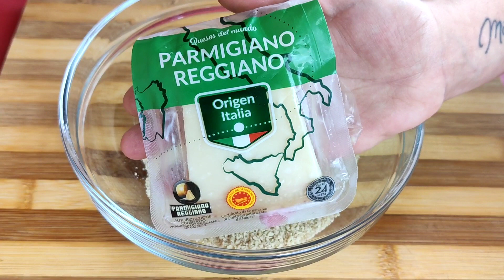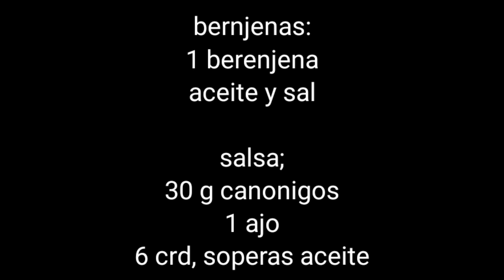🍆 berenjenas gratinadas ✨ súper fáciles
berenjena
1 berenjena
sal
aceite

salsa
30 g canónigos
1 ajo
6 crd aceite oliva

relleno

50 g tomates Cherry
40 g aceitunas negras
150 pan rallado grueso
150 parmesano
1 crd perejil
1 crd orégano
1 crd ajo en polvo
1 chorrito aceite

almendras laminadas